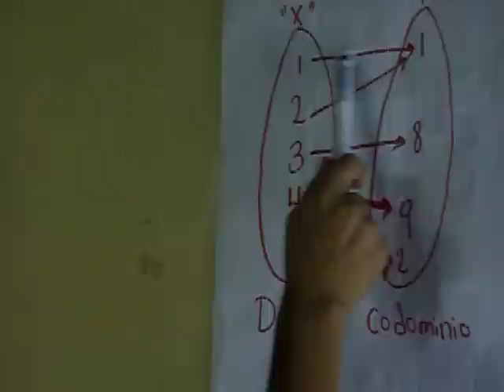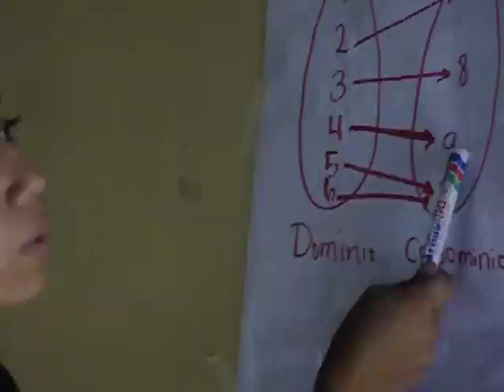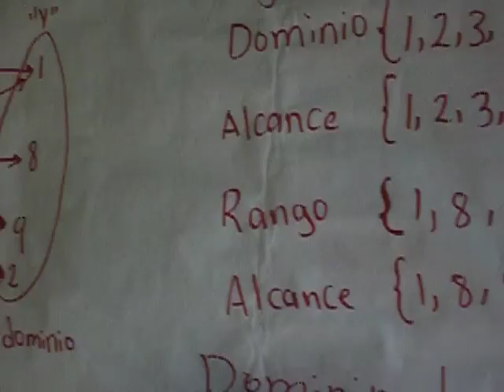Ejemplo función Sobreyectiva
Si una función es inyectiva y biyectiva a las vez se dice que es función sobreyectiva.